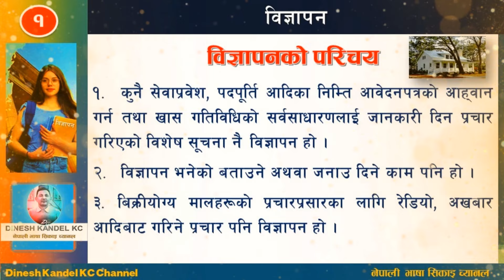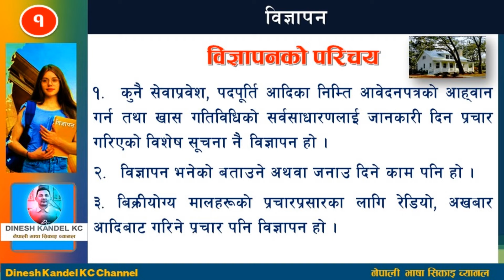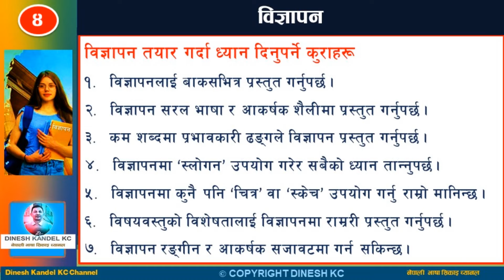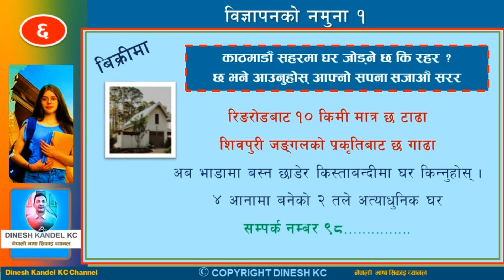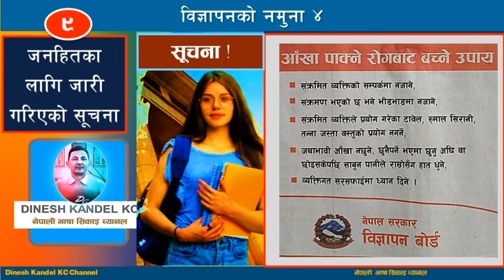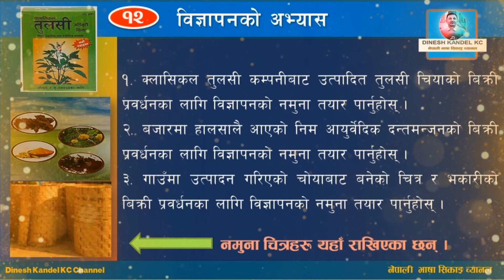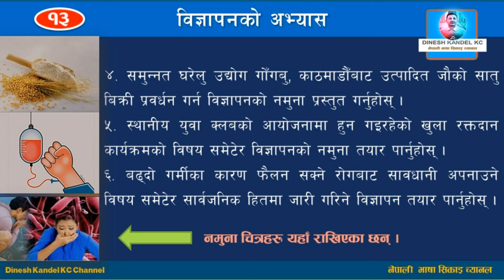विज्ञापन लेखन भाग २ | Advertisement Writing 2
Bigyapan Lekhan
नेपाली भाषा सिकाइ सामग्री २०८०
विषय : नेपाली